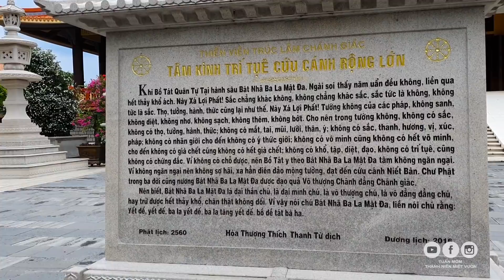Tham quan "Tiểu Ấn Độ" trong lòng Tiền Giang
Thiền viện Trúc Lâm Chánh Giác được thiết kế gần giống Thiền viện Trúc Lâm ở Đà Lạt. Đây cũng là thiền viện đẹp nổi tiếng và lớn nhất Việt Nam. Thiền viện Trúc Lâm Chánh Giác sở hữu một vẻ đẹp trang nghiêm, kết hợp hài hòa giữa vẻ đẹp cổ kính và hiện đại. Điểm nhấn nổi bật là Thiền viện mang đậm phong cách Ấn Độ có thể dễ dàng bắt gặp được ở tòa tháp chính của ngôi chùa. Mời các bạn cùng xem video cho vui nhé.
✅ Đây là áo thun do mình thiết kế. Ủng hộ mình nhé